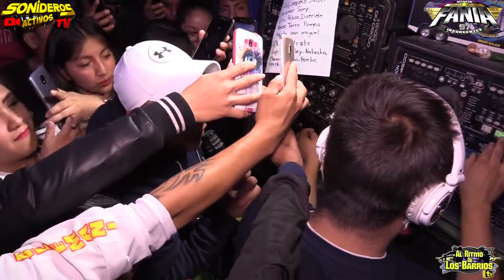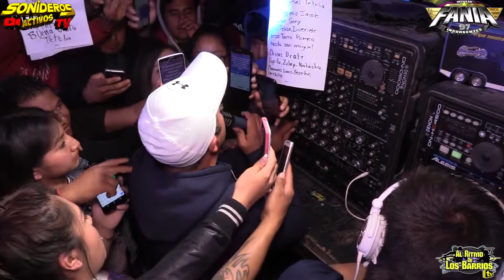DISCO ESTRENO LA CUMBIA REYNA SONIDO FANIA 97 LAGUNA DE SAN BALTASAR PUEBLA MAYO 2019